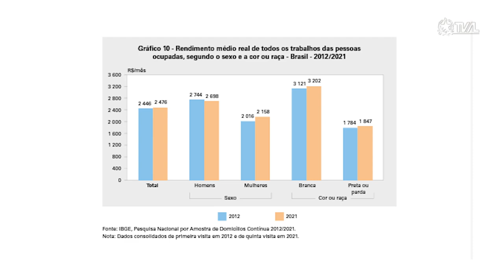É Notícia - Igualdade salarial entre homens e mulheres é tema de projetos de Lei na ALESC - 14/03/23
A Deputada estadual Luciane Carminatti (PT) informou na sessão ordinária desta Terça-Feira, 14/03, que protocolou dois projetos de lei em busca de contribuir com a igualdade salarial entre homens e mulheres em Santa Catarina. O Estado é o terceiro do país com maior índice de desigualdade entre os vencimentos de homens e mulheres.